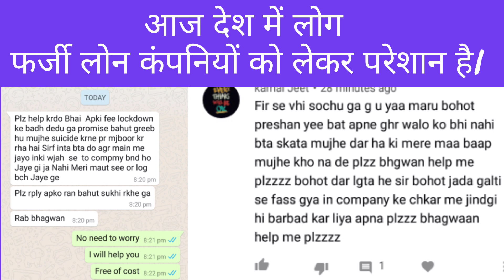Hero Rupee App Harassment Cyber Crime Complaint kaise kare,Loan App call se kaise bache,Vruksha Loan